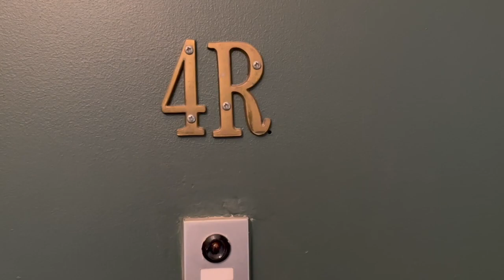456 West 37St, 4R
2-BR, 1-BA
Hudson Yards, NYC
Listing price: $3,600/mo

Welcome to this very spacious 2-bed, 1-bath home on West 37th Street – nearly 1,000 sq. ft! The sun-soaked HUGE living & dining room is ideal for relaxation or entertaining. The galley kitchen features updated appliances and terrific counter & cabinet space. Both bedrooms are large enough to accommodate a Queen size bed (and then some!).

Apartment 4R is located on the 4th floor in a pre-war walk-up building. This unit is offered with a flexible month-to-month license agreement. Full year and shorter terms welcome!

The convenient location offers close proximity to the 7 train at Hudson Yards & the ACE at Port Authority, grocery options at Brooklyn Fare & Whole Foods Market, entertainment & shopping at Hudson Yards, and beautiful recreation opportunities along the Hudson River. With great access to Chelsea, Hell’s Kitchen & Midtown Manhattan, one can easily take advantage of all the city has to offer.

Reach out for an appointment today!